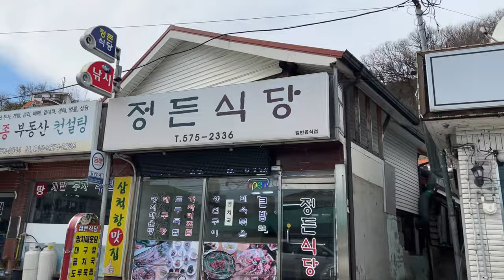강원도 삼척 해변 Samcheok Beach Gangwon-do, South Korea | International Couple 국제커플 Korea Travel Vlog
Taking ya’ll with us to 강원도 삼척 해변 Samcheok Beach, located at Gangwon-do. This was during Winter 2023. There’s loads of fun things to do in this city and we hope to return here later on during Summer!

📍 Samcheok Bathing Resort
강원도 삼척시 교동 삼척해수욕장

💞Love what you see? 💞 If you'd like to show some support and help me create more content, you can send a little love my way via PayPal 💕🌟 Every contribution is deeply appreciated! 🙏🏾🌈 Thank you for being a part of this journey with me! 😊💕

Apple iPhone 13 Pro Max